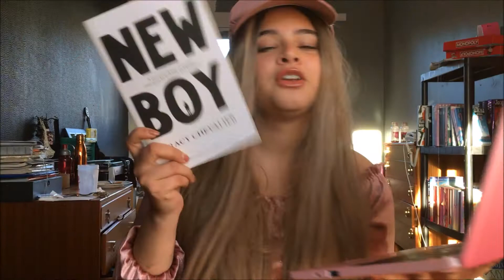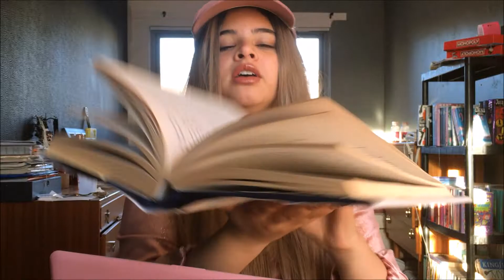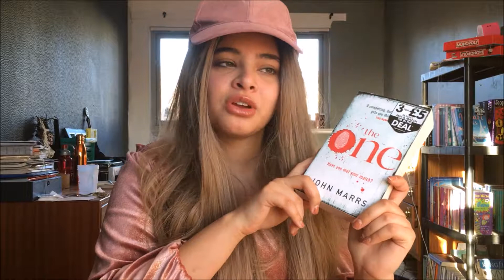MY YEAR OF BOOKS & READING GOALS FOR 2019!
In todays video I discuss my reading year in 2018 via Goodreads and talk over my goals for this year!

What I used to edit my thumbnail: phonto